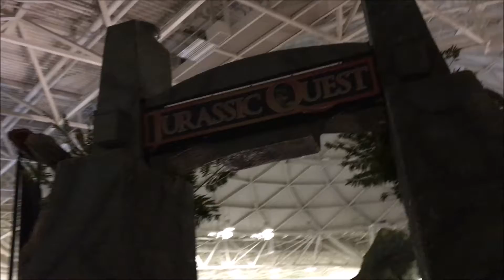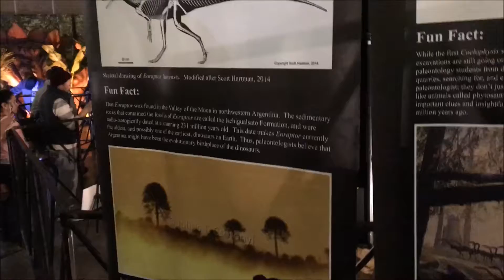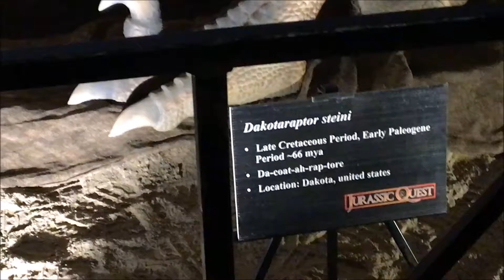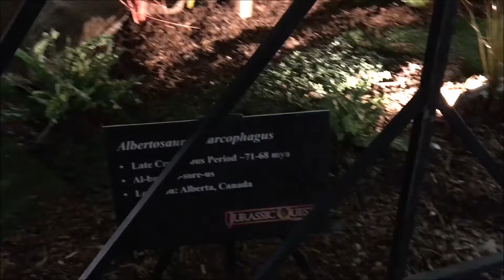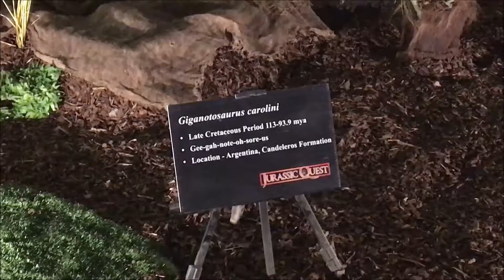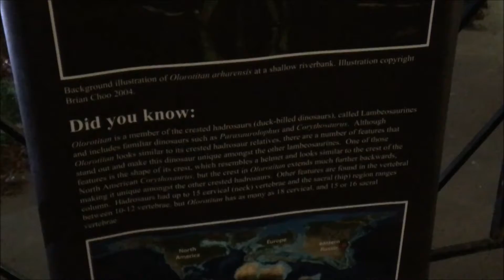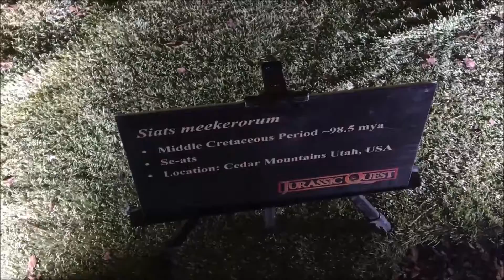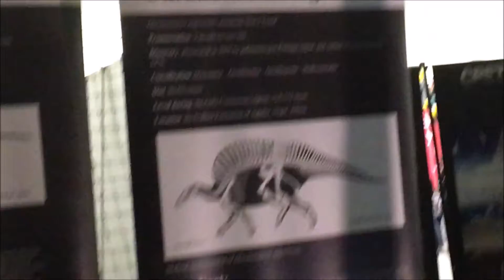Jurassic Quest Minneapolis, MN 2018